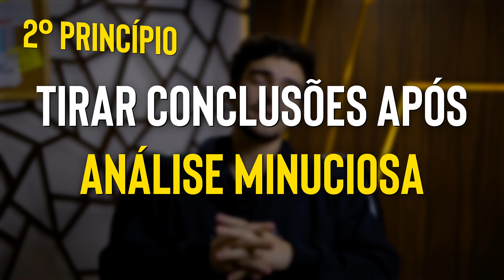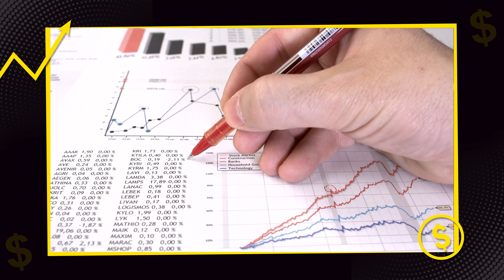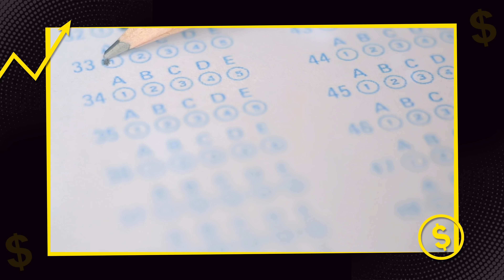10 PRINCÍPIOS DE VIDA QUE ME FIZERAM GANHAR DINHEIRO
👇🏻 AULAS ESPECIAIS

⚡Conheça a Comunidade Levl Five: Mais de 11 cursos disponíveis. Um curso novo todo mês 🏆

🔥 Conheça mais sobre a minha história como nunca contei antes e descubra como cheguei até

💰 Circulo da Riqueza: Aula grátis com todos os fundamentos por trás de um bom investidor

💎 Investindo do Zero: São 2 aulas com o passo a passo para começar a investir na pratica!

⚡Conheça a Jovens for Schools: Entramos nas escolas, conheça mais no link abaixo e cadastre a sua escola 😉

Muitas pessoas me perguntam quais são as diferenças particulares do meu dia. O que eu faço ou como é a minha rotina, mas basicamente posso te dizer que ela é a mesma que a sua. Me alimento do mesmo jeito, preciso ir ao mercado e fazer minhas necessidades sem nenhuma diferença.
Porém, se eu tiver que falar algo a respeito da minha rotina preciso te dizer quais são os princípios que regem o meu dia a dia.

Pra mim, esses pontos foram fundamentais sobre como atingir o sucesso através do que chamamos de mindset. Mindset significa o estado de mente em que nos encontramos, quais são os nossos valores e por qual propósito estamos correndo atrás.

Resumidamente são eles:

1. Aproveite os privilégios que você possui
2. Tirar conclusões somente após uma análise minuciosa
3. Abertura ao diálogo
4. Não falar mal com ninguém
5. Viver pelo exemplo
6. Aproveitar o tempo que você possui e começar o quanto antes
7. Acumular ativos capazes de custear os seus passivos
8. Assuma as responsabilidades da sua vida
9. Nenhum problema é grande o suficiente ao ser colocado em perspectiva
10. Nunca reclamar a toa da vida
BÔNUS. Felicidade vem de dentro

E aí, o que achou dos pontos que listei nesse vídeo?